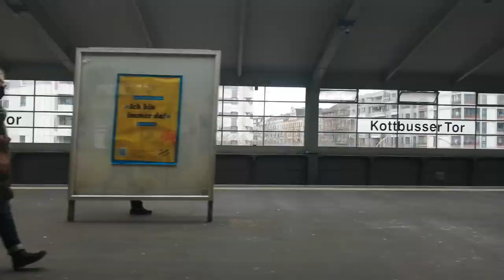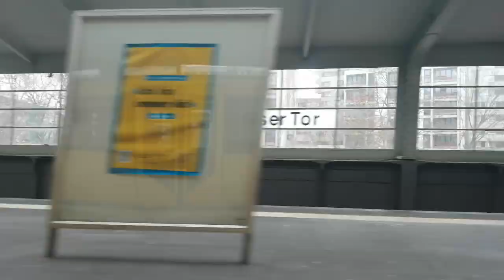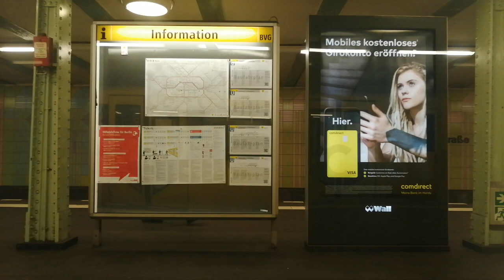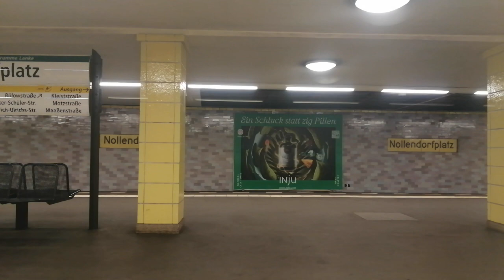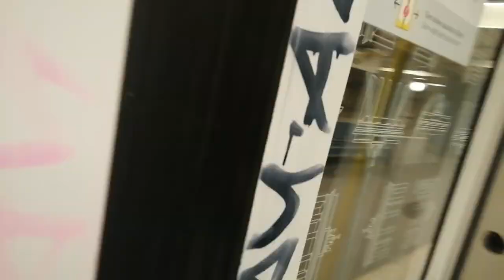U-Bahn Berlin Mitfahrt von Warschauer Str bis Uhlandstr im HK06 auf der U1 Komplette Linie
Aufgenommen am 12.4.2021. Mit Trainfan Berlin und Bus bahn Fan. Wagennummer: 1015